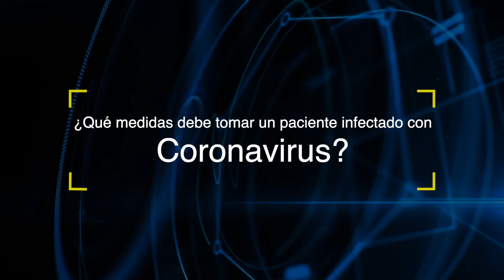Infórmese sobre el Coronavirus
La Dirección de Sanidad Naval despeja dudas sobre qué es y qué medidas de prevención podemos aplicar ante el virus COVID-19.